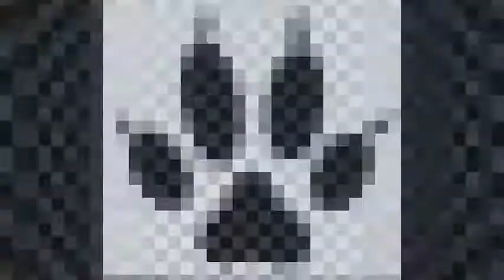mohaa anubis dopes' Strug in white !